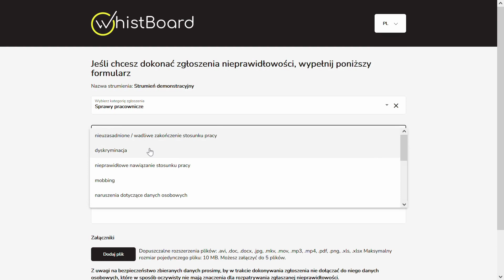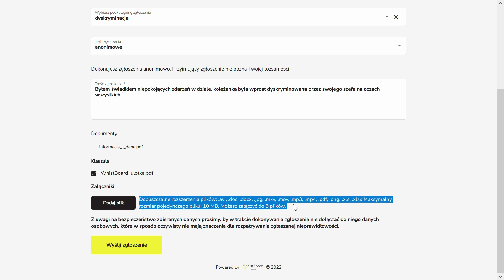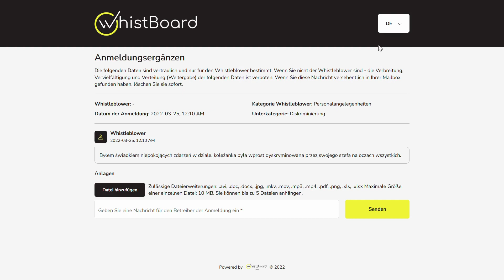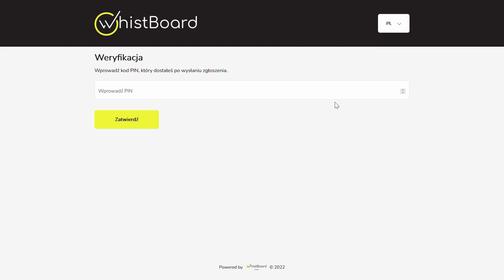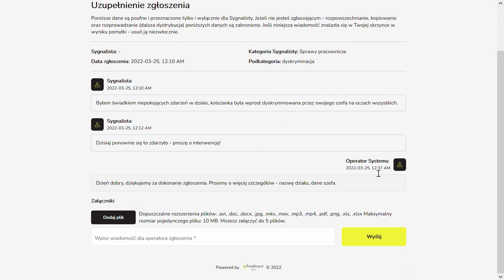Formularz sygnalisty w aplikacji WhistBoard